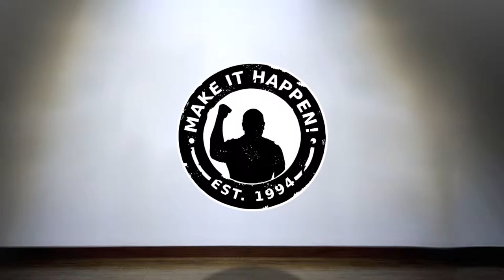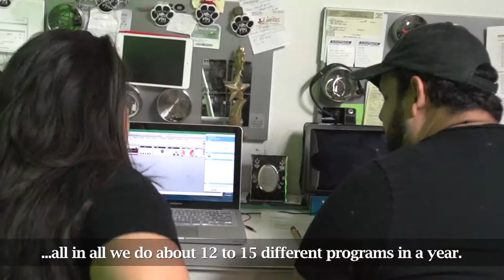COMING TO DUBAI (Season 2, Episode 93)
What's a webinar? What tribe are you a member of? What is Romero Britto's newest art piece? Watch to find out!

The Motivation Mogul and Marketing Crusader conduct a virtual meeting with a company in Dubai as they plan their next upcoming webinar. Then the team attends an art opening at Romero Britto's art gallery.

BOWA Studios
12080 Southwest 127 Avenue
Suite 305